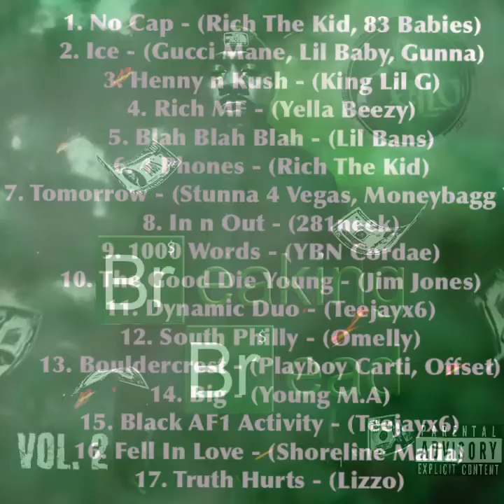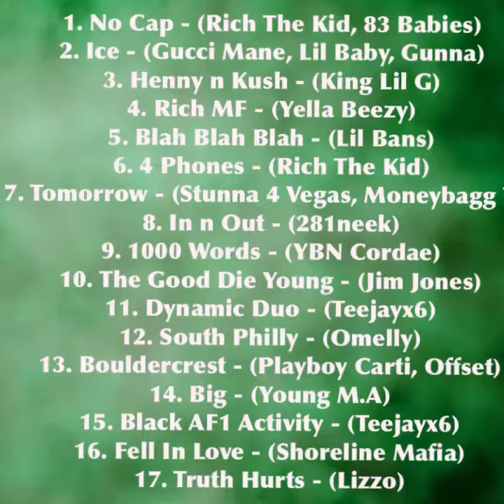DJ Collo - 4 Phones (Rich The Kid)